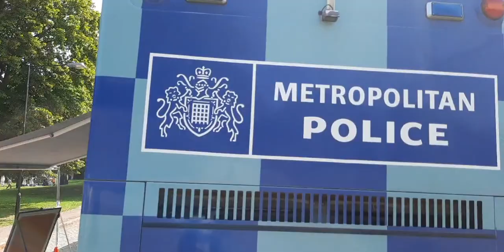Eid London No 3 লন্ডনে পুরুষ এবং মহিলারা এক সাথে ঈদের নামাজে মাইলেন্ড স্টেডিয়াম || Sylheti Online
Eid London Live No 3 || লন্ডনে পুরুষ এবং মহিলারা এক সাথে ঈদের নামাজে মাইলেন্ড স্টেডিয়াম || Sylheti Online

JAZAKALLAHU KHAIRAN

" SYLHETI ONLINE "
"💓সিলেটি অনলাইন💓"